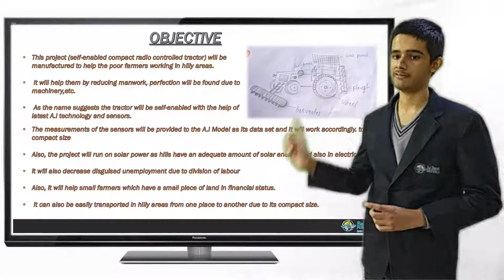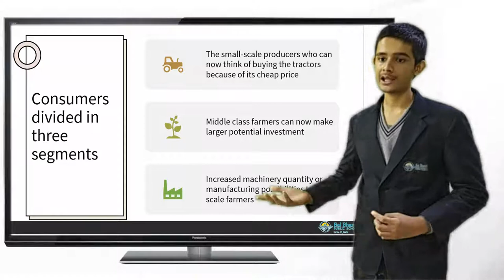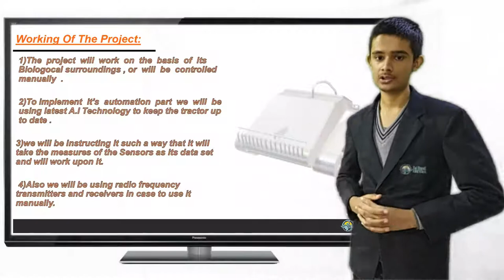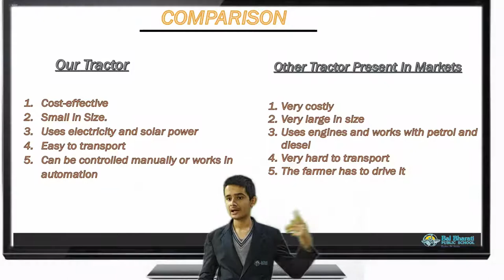Smart compact Radio Controlled Tractor - By kushagra Pant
This vide and project is made by kushagra pant of BBPS,noida